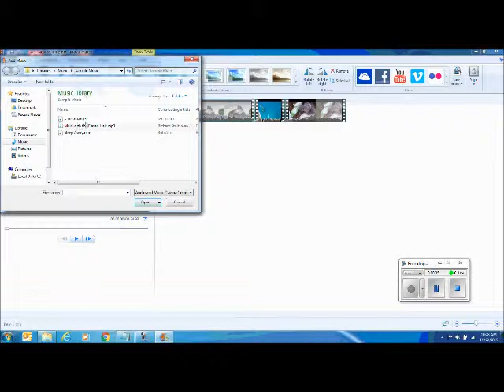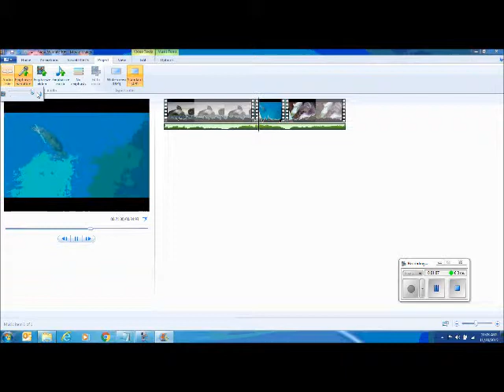Windows Movie Maker 2012 Tutorial - Part VIII Add Music & FadeOut